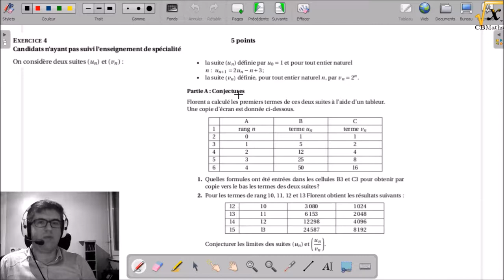4A - Conjectures | BAC S Pondichéry 2017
4A - Conjectures | BAC S Pondichéry 2017